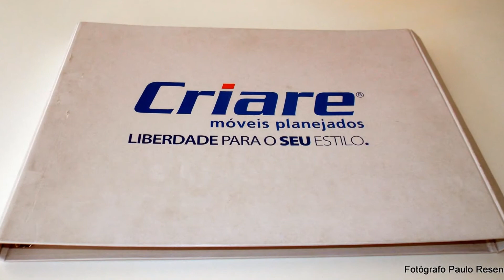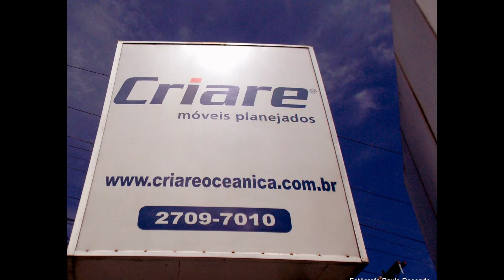CRIARE. Móveis Planejados. Região Oceânica. Niterói. Fotografias.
CRIARE - Móveis Planejados. Região Oceânica. Niterói.
Fotografias do Fotógrafo Paulo Resende.
Loja de Móvies Planejados. Propietários Fernando e Rosely ( Ex.Variguianos ).